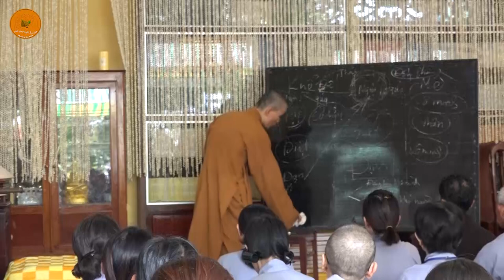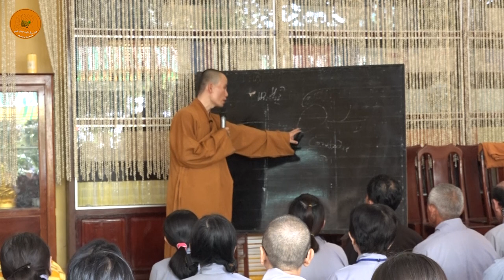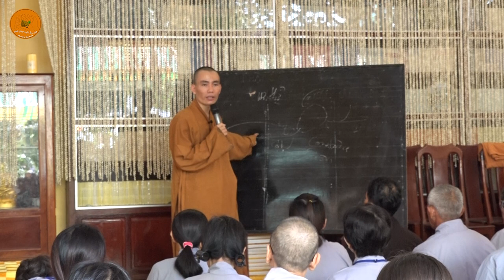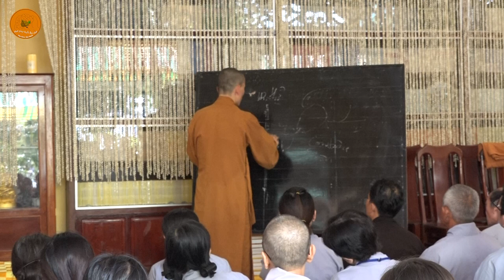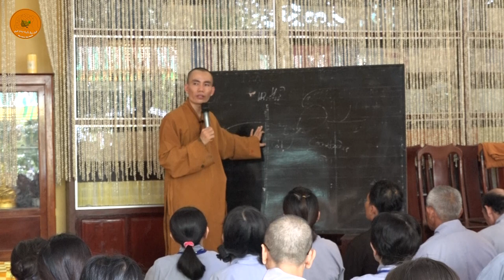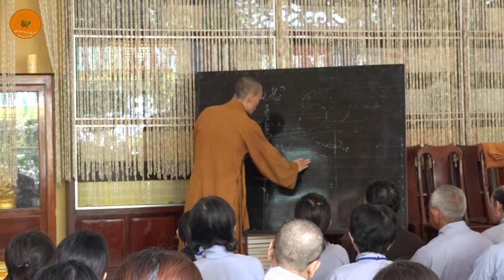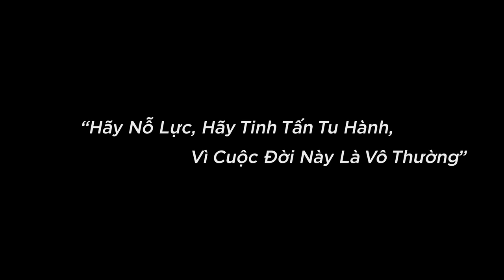Phần 3 - Hướng dẫn thực tập 4 phép quán niệm hơi thở đầu tiên - Thích Ngộ Phương